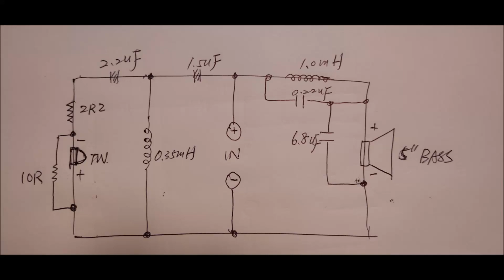DIY 5吋二音路喇叭(使用Overnight Speaker Kit分音器線路)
1)12AT7+6K6GT SE-Amp
2)5" 2-Way Speaker